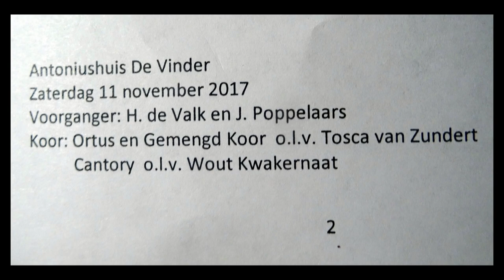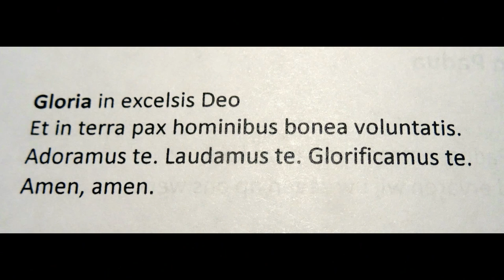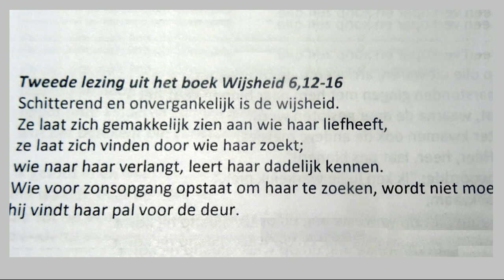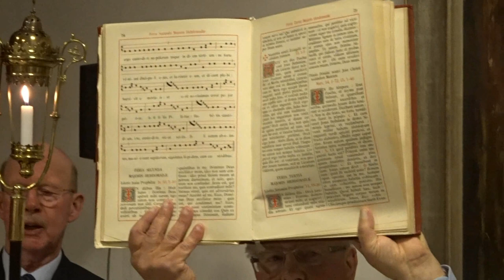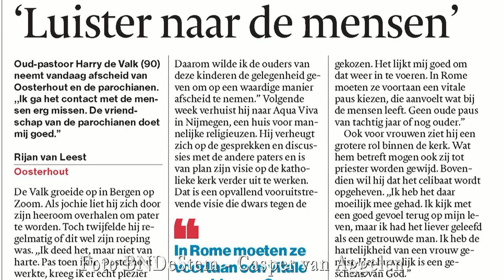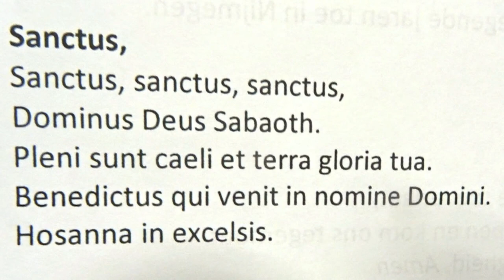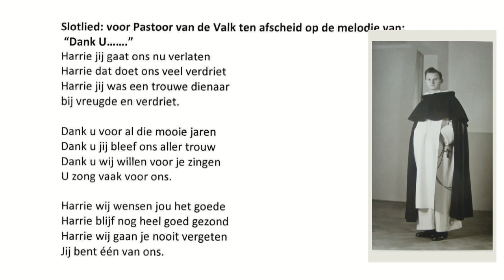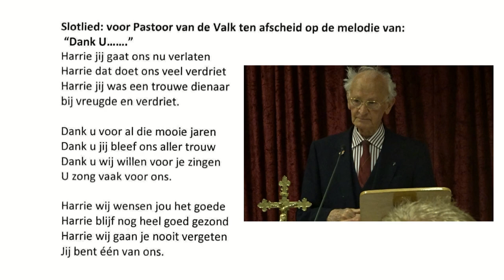Afscheid Pater H de Valk 11 nov. 2017 "Eucharistieviering"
Afscheid van Pastoor H. de Valk in het Antoniushuis "De Vinder" zaterdag 11 november 2017. Voorganger; H. de Valk en Jan Poppelaars. Koor Ortus en Gemengd Koor o.l.v. Tosca van Zubdert (Pianiste) Cantory o.l.v. Wout Kwakernaat.
Lector en acoliet Marian Kieboom en Frans van Wanrooij